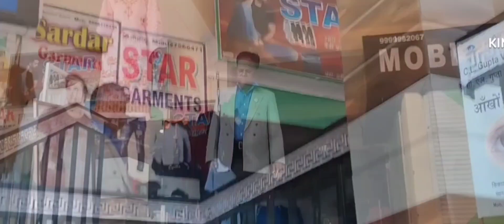Ek Bewafa Hai Ek Bewafa Hai official video Naugaon Sadat